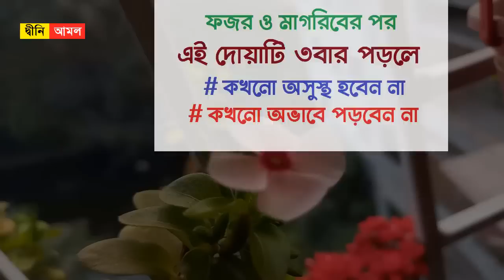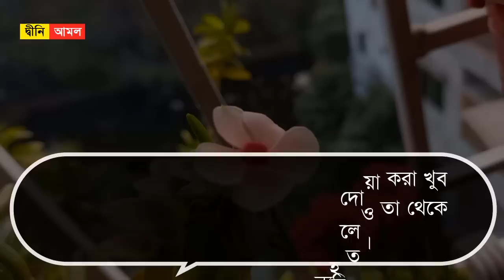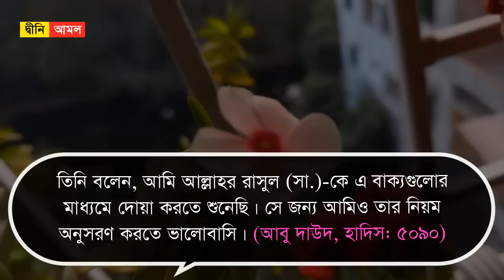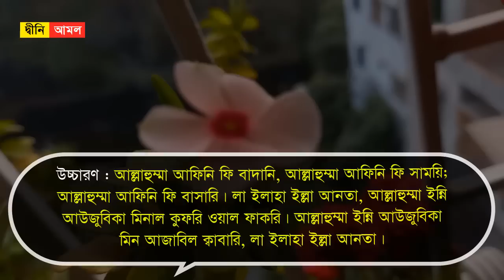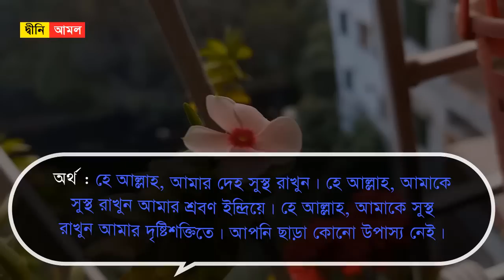ফজর ও মাগরিবের নামাজের পর দোয়াটি ৩ বার পড়ুন । কখনো অভাবে পড়বেন না । সুস্থ থাকতে যে দোয়া করবেন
সুস্থ থাকার দোয়াঃ

রাসুল সা. সুস্থ থাকার জন্য নিয়মিত একটি দোয়া পড়তেন।  প্রতিদিন ভোরে ও সন্ধ্যায় তিনবার করে পড়বেন। এই দোয়াটি-

বাংলা উচ্চারণ- আল্লাহুম্মা আফিনি ফি বাদানি, আল্লাহুম্মা আফিনি ফি সাময়ি; আল্লাহুম্মা আফিনি ফি বাসারি। লা ইলাহা ইল্লা আনতা, আল্লাহুম্মা ইন্নি আউজুবিকা মিনাল কুফরি ওয়াল ফাকরি। আল্লাহুম্মা ইন্নি আউজুবিকা মিন আজাবিল ক্বাবারি, লা ইলাহা ইল্লা আনতা।

বাংলা অর্থ- হে আল্লাহ, আমার দেহ সুস্থ রাখুন। হে আল্লাহ, আমাকে সুস্থ রাখুন আমার শ্রবণ ইন্দ্রিয়ে। হে আল্লাহ, আমাকে সুস্থ রাখুন আমার দৃষ্টিশক্তিতে। আপনি ছাড়া কোনো উপাস্য নেই।

আল্লাহর কাছে সুস্থতার নেয়ামত চেয়ে দোয়া করা জরুরি। আল্লাহর নবী সা. পাঁচটি জিনিসকে মূল্যায়ন করতে বলেছেন। তার মধ্যে সুস্থতা অন্যতম। তাই আল্লাহর কাছে সুস্থ থাকার জন্য দোয়া করা খুব গুরুত্বপূর্ণ। পাশাপাশি কখনো অসুস্থ হলেও তা থেকে মুক্তি পেতেও দোয়া করা উচিত।

মহান আল্লাহ্‌ আমাদের সকলকে এই দোয়াটি ফজর ও মাগরিবের নামাজের পর বেশি বেশি পড়ার তাওফিক দিন। আমিন।